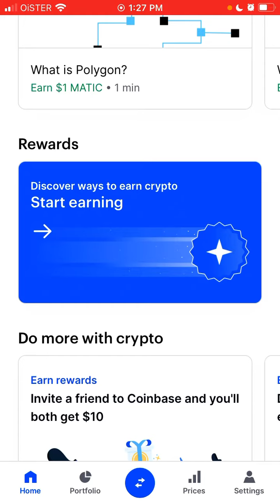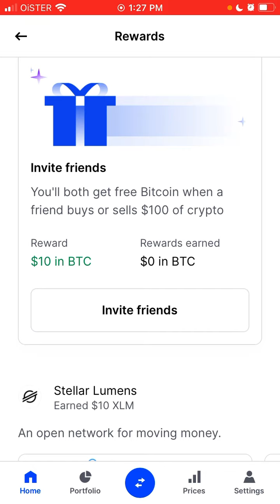How to earn The Graph $GRT on Coinbase?